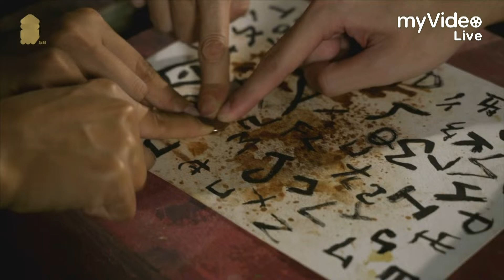金馬58 年度台灣傑出電影工作者 陳新發 質感師｜myVideo獨家線上直播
【金馬58 年度台灣傑出電影工作者】
得獎者： 陳新發
頒獎人：王童

●金馬獎頒獎典禮myVideo獨家直播●